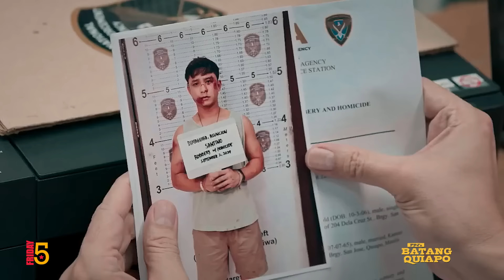5 real talk moments of Mando to Rigor in FPJ's Batang Quiapo | Friday 5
5 real talk moments of Mando to Rigor in FPJ's Batang Quiapo.